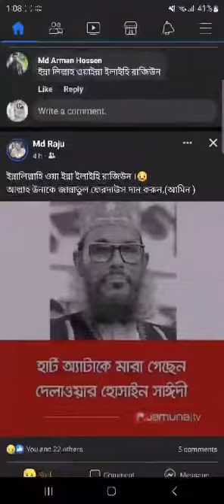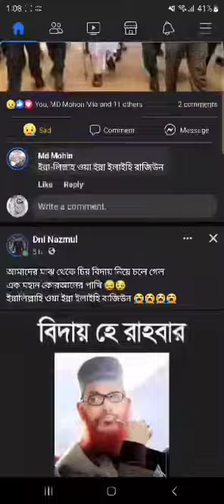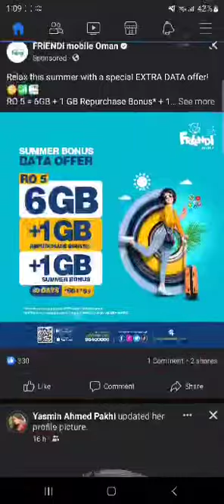শেখ সাঈদী মৃত্যুবরণ করেছেন কিন্তু মানুষের মন থেকে কখনো যাবেনা